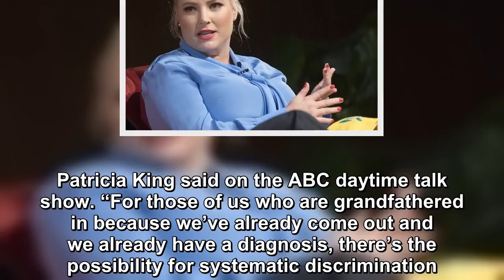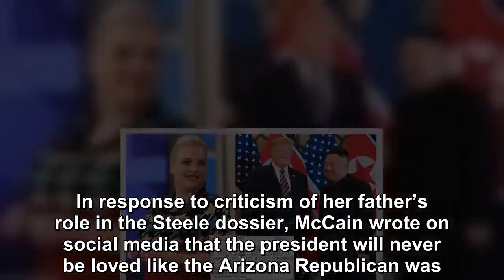Meghan McCain blasted President Donald Trump’s transgender military ban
The View’s Meghan McCain on Wednesday blasted President Donald Trump’s transgender military ban, describing it as “an unfair, un-American, and dangerous policy. ”.“It is indefensible that Trump’s ban